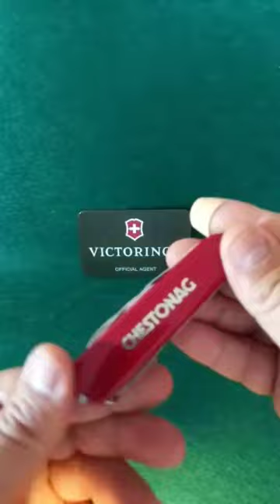Victorinox Traveler por José Calderón